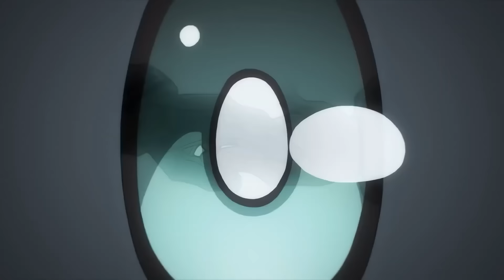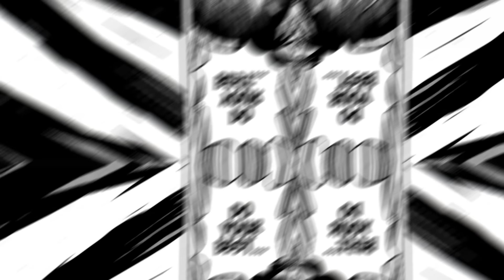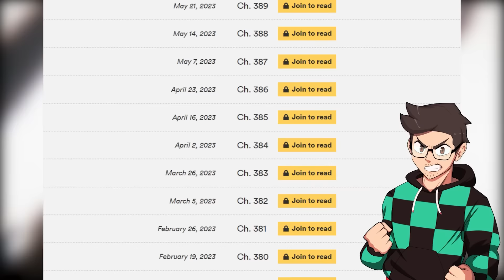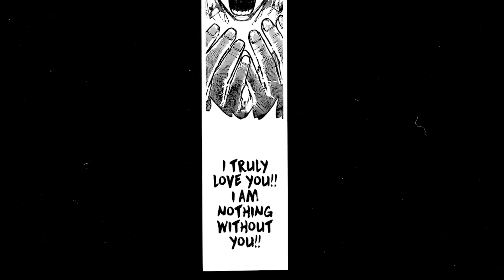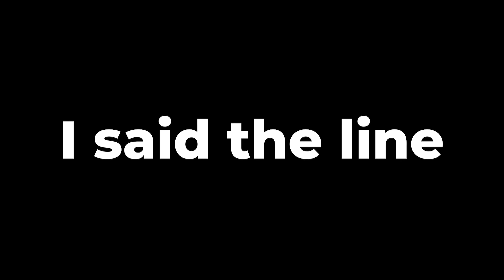My Hero Academia is Finished - Shigaraki Goodbye and Deku Saves The World | Deku The Greatest Hero!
My Hero Academia is finally coming to an end, Chapter 423 has released and Deku has finally become the greatest hero by defeating All For One with the help of EVERYONE! He has saved Tenko Shimura through death as he actually returns to being quirkless...One For All is officially gone for good but his heroic actions will make everyone recognise him forever...